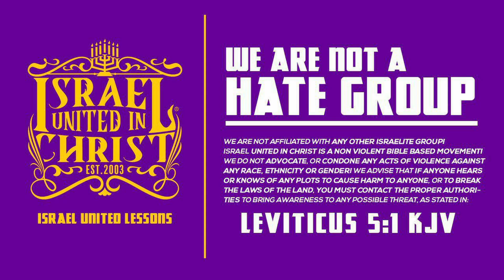No Buying On The Sabbath Day!